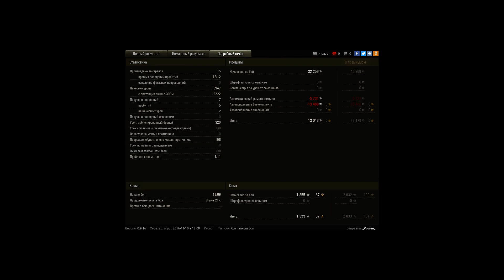Emil тащит в кустах..медаль Фадина